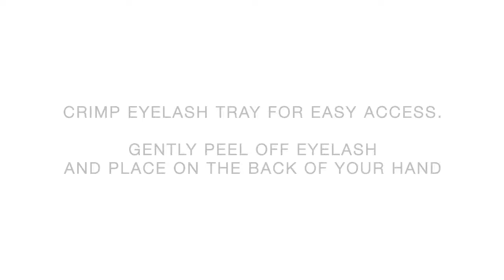How to apply false eyelashes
Easy steps on how to apply false eyelashes by WASP Hair.